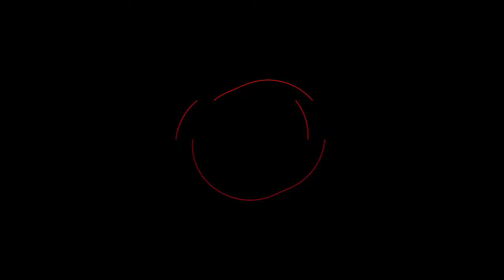Darius Hickman SYTYCD 15 Spring 1 Mia Michaels